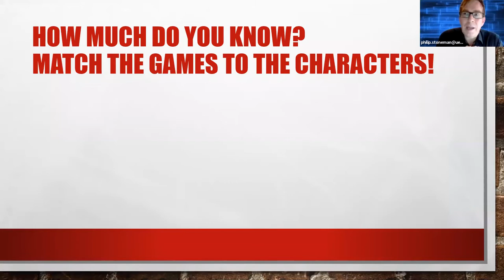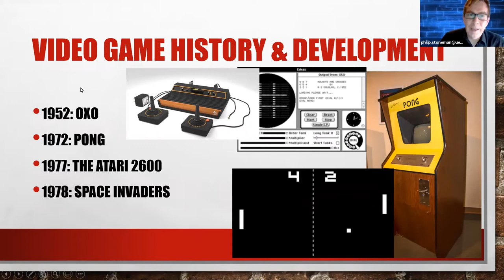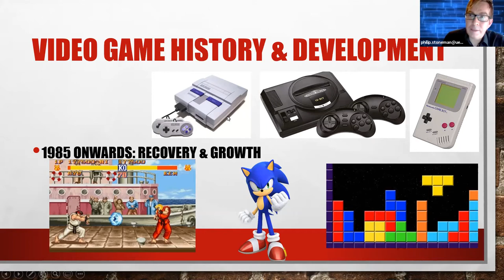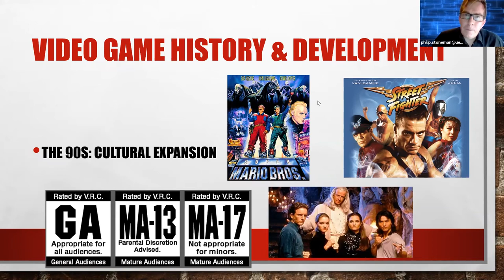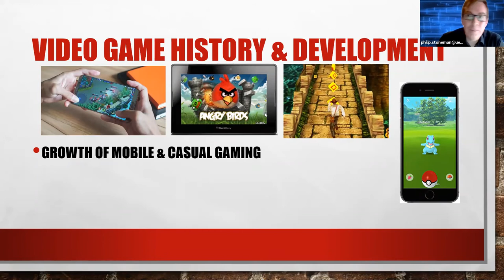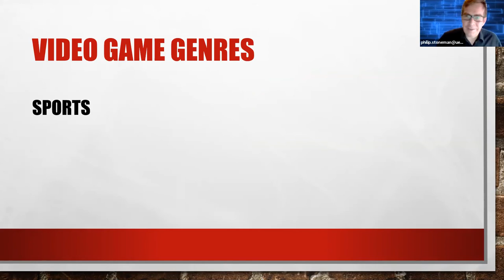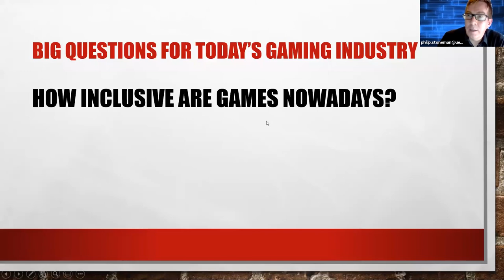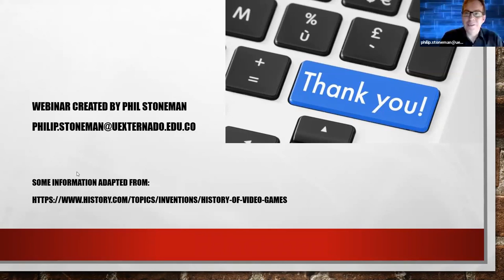Gaming Grows Up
A webinar about the history, business and culture of video games, part of the Universidad Externado de Colombia English X Wednesday Webinars programme.